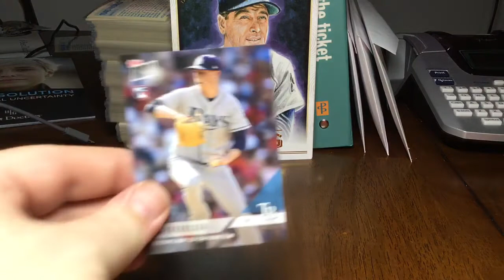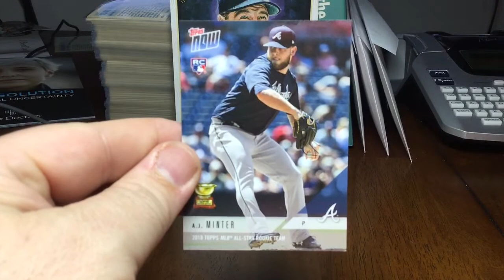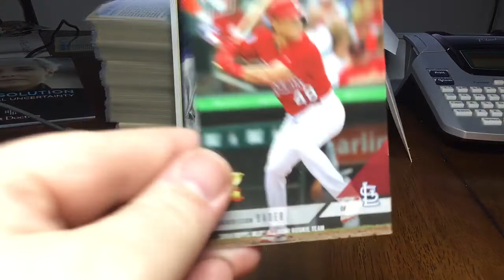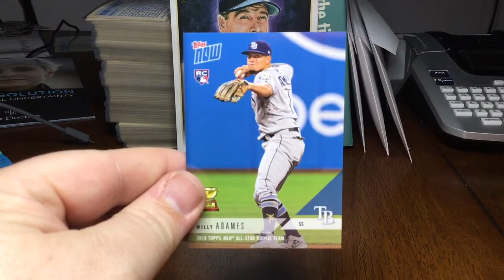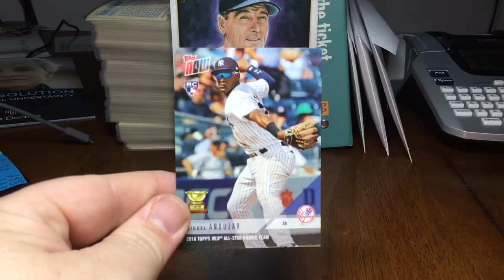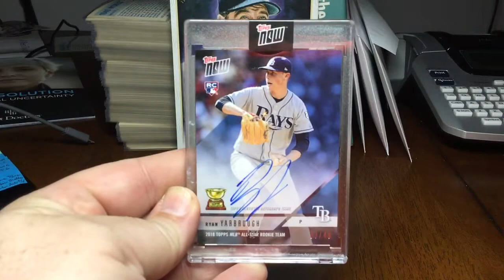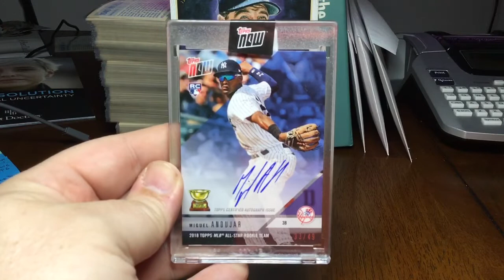Video #160 — 2018 Topps Now Rookie Cup Set Including Two On Card Autographs...Yankees Love!!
Nice set Topps put out highlighting some of the rookies from 2018 with the classic RC logo as well as the famous Rookie Trophy Cup emblem.  So cool...there are some autos of these cards as well didn’t get them all just some of the ones I didn’t have an auto from yet this year.  Stay classy!!